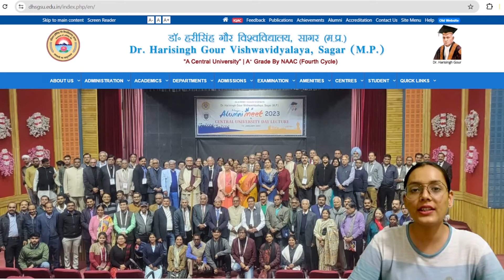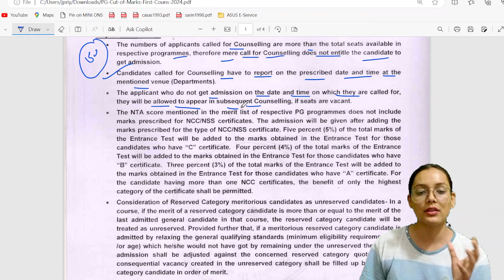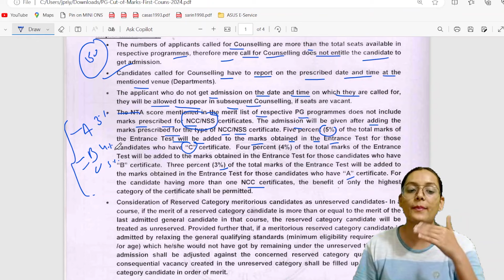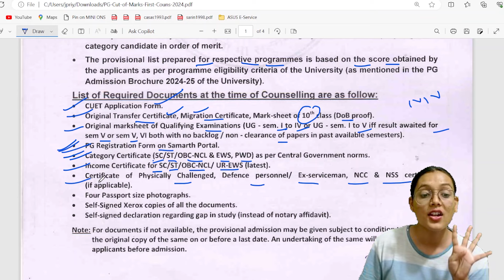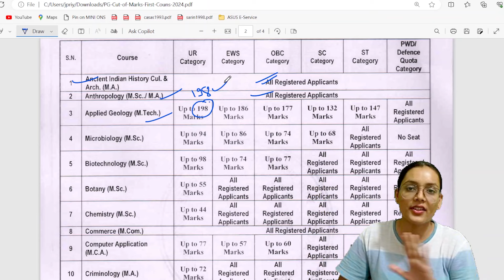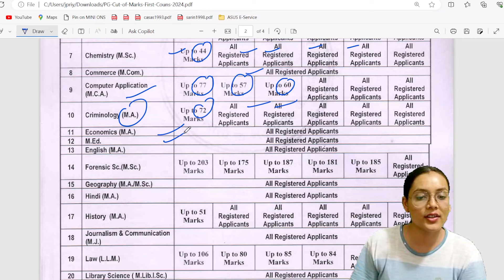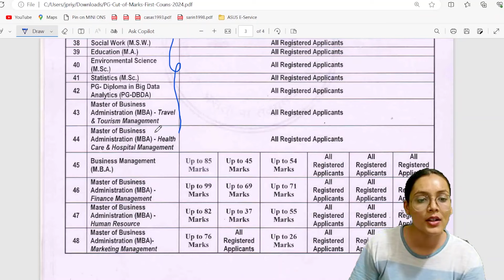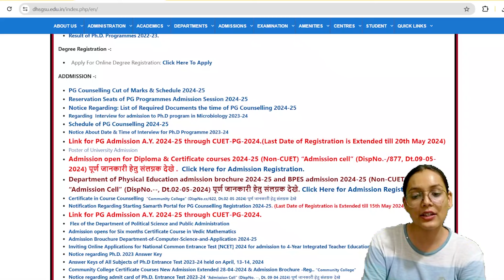First official Cut-off out DHSGSU PG Counselling 2024 | Priyanshi Jain | Sagar University